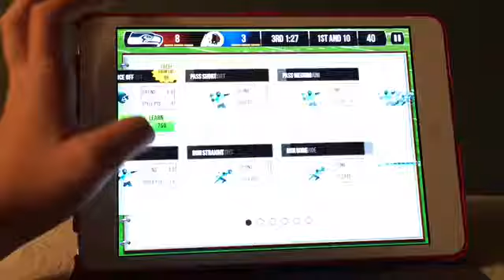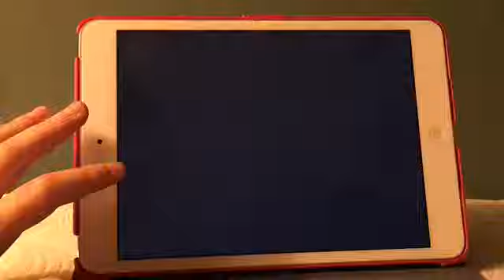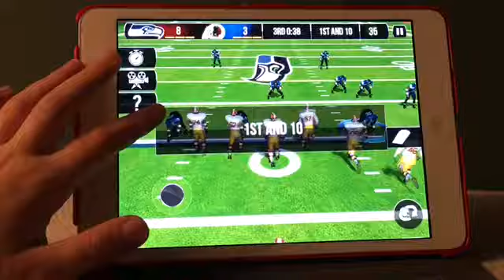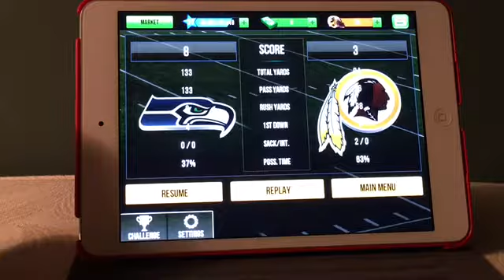Redskins vs Seahawks part 2